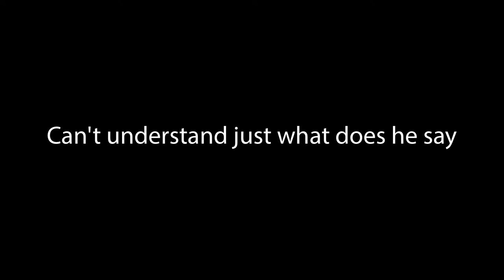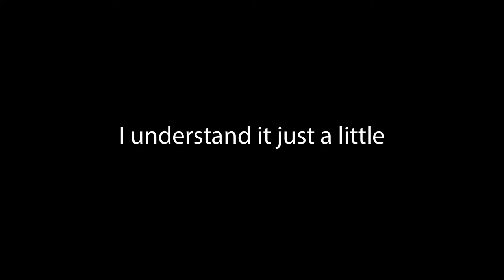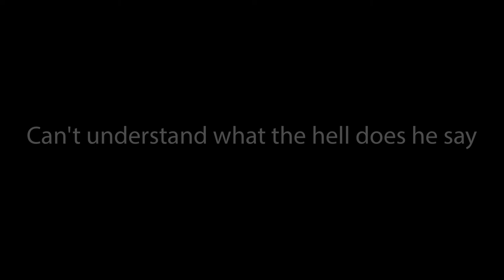Mexican Radio - Wall of Voodoo Cover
Originally performed by Wall of Voodoo
Written by Charles T. Gray / Marc W. Moreland / Standard R. Funsten
Originally published by Big Talk Music / Lovolar Music

This recording contains a sample of 'Spanish Counting' (Track 16) from Disc 4 of the Conet Project, Irdial Records (1997), distributed under the FMP license. You are granted permission to copy and distribute the musical compositions and sound recordings on this album, provided this notice is included with every copy that is made. Distribution is allowed on a noncommercial basis only.